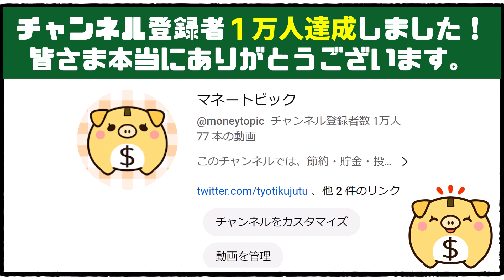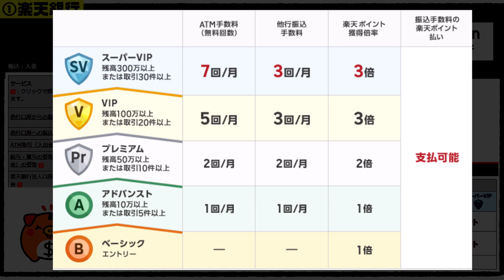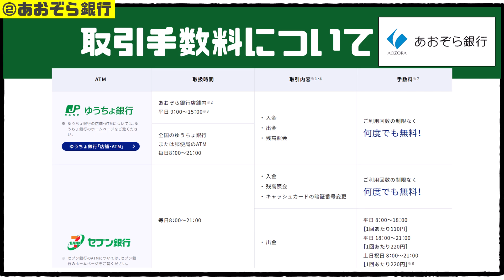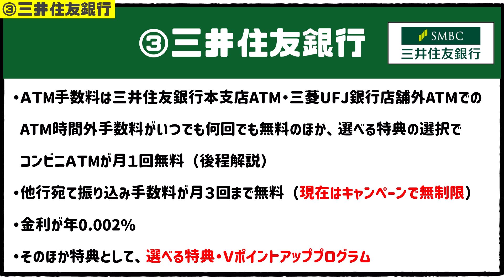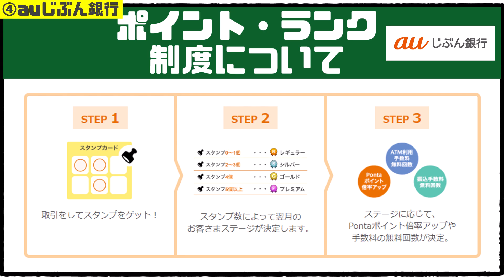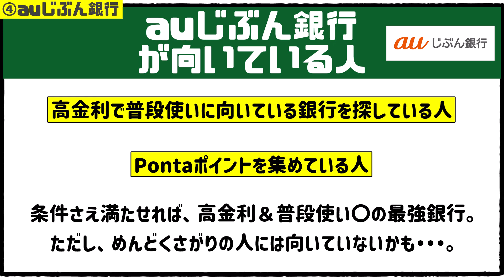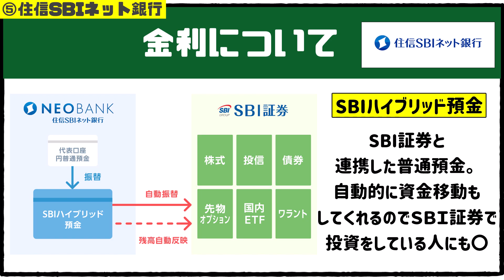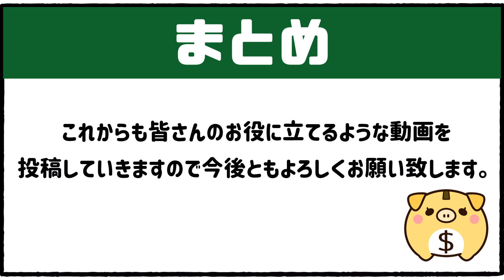【2023年最新】絶対作るべき！おすすめ銀行口座５選【復刻版】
★関連動画★

0:00　冒頭
0:35　①楽天銀行
3:19　②あおぞら銀行
5:38　③三井住友銀行
8:16　④auじぶん銀行
11:37　⑤住信SBIネット銀行
14:51　まとめ